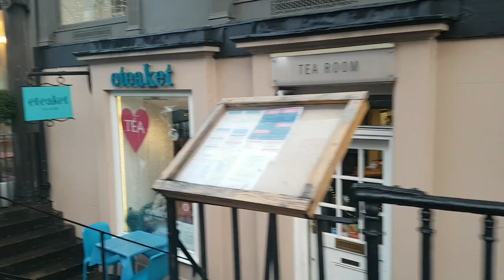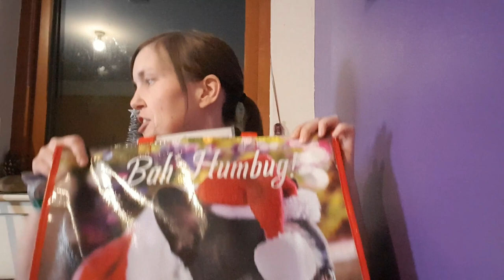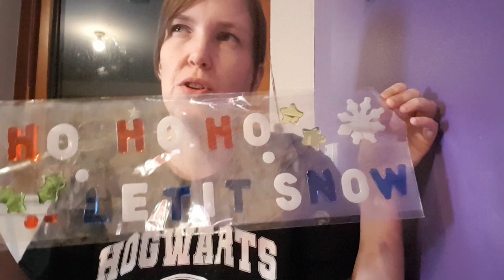Vlogmas Day 9 | An Afternoon Tea Disaster 😑and Another Shopping Haul | Aldi | Poundland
Day 9 in Ally's Homemade Advent took us out for Afternoon Tea at Cafe Rouge :)

No link to the Groupon. I do not recommend "The Snowman" afternoon Tea but I do recommend the regular Afternoon Tea at Cafe Rouge!